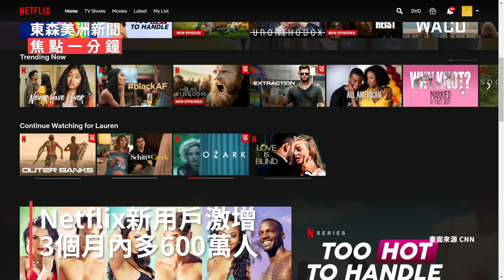【焦點一分鐘】奧克蘭3死槍擊案/前總統川普恐三度起訴/北卡DR3龍捲風毀89棟樓/全美UPS恐罷工/網飛新訂戶激增